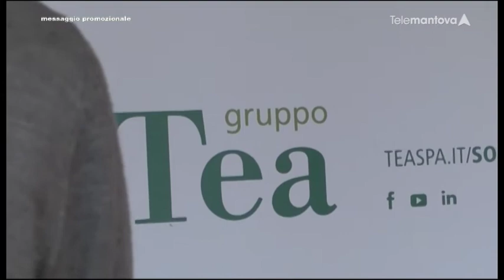Illuminazione Pubblica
Pillole di sostenibilità